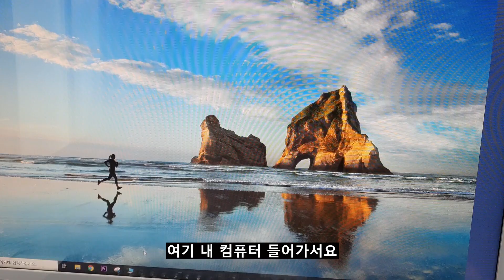wd elements 8tb 윈디 엘레멘트 8테라 외장하드 적출 테스트 영상